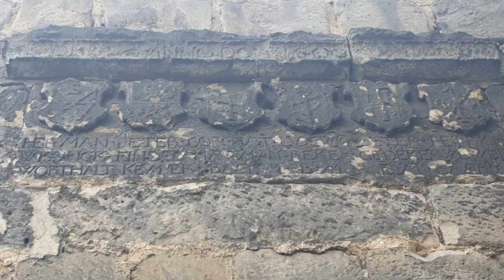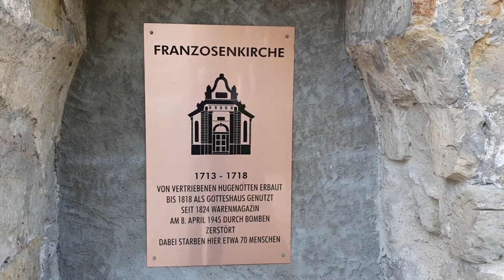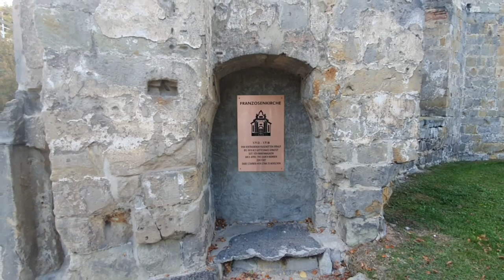Руины Хальберштадт Германия